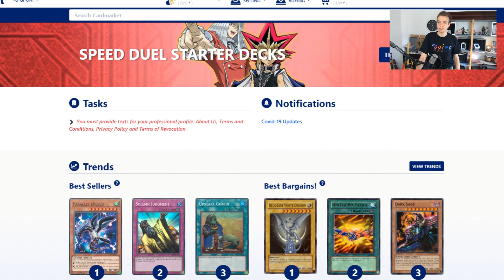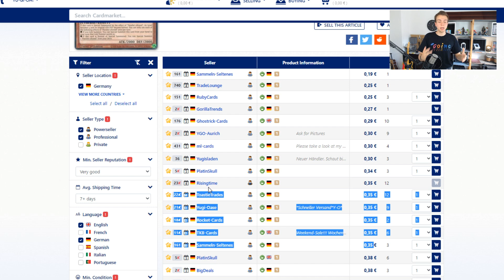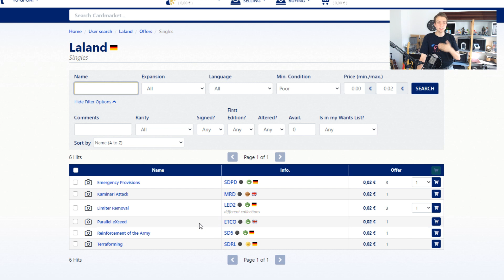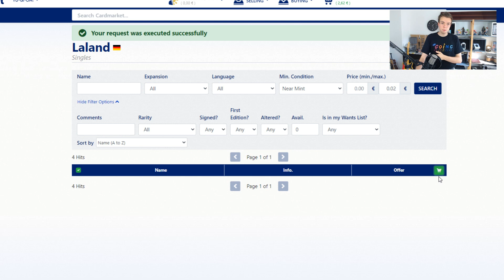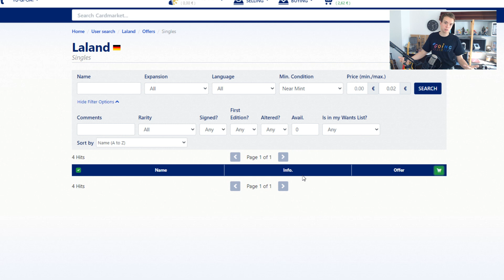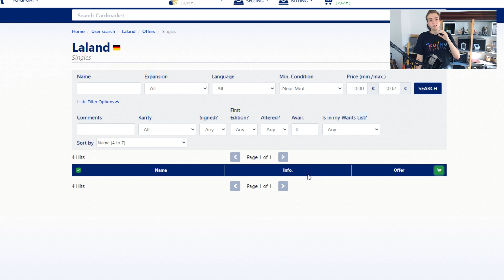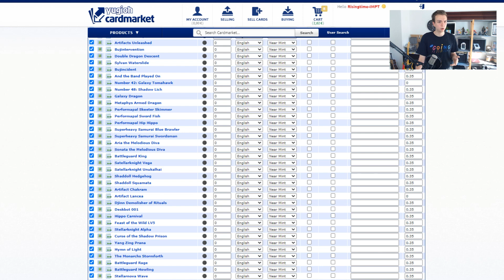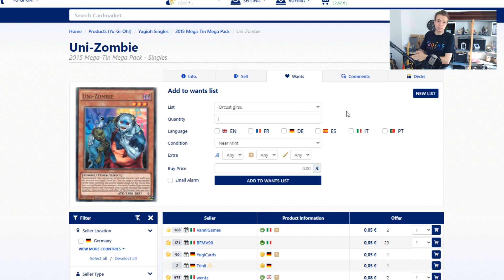Wie ihr mit wenig Aufwand und Geld euer Inventar erweitert!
💣 CARDMARKET SHOP 💣

Video Thema:
Heute geht es um Cardmarket, Inventar und warum es sich lohnt diese zu erweitern. Hier erfahrt ihr wie ihr das mit wenig Aufwand und Geld erreicht!

➡️ Kartenkisten 2K
➡️ Kartenkisten 4K
➡️ Macbook Pro
➡️ Ipad Pro

Time to Talk Bewerbung:
Falls ihr an dem neuen Format "Time to Talk" teilnehmen wollt bitte wendet euch an die unten angegebene Email Adresse und schreibt mir mit dem Betreff "Time to Talk Bewerbung" eine kleine Email in der ihr mir sagt warum ihr Teilnehmen wollt und was für ein Thema ihr mit mir zusammen behandeln wollt!

Uploadplan:
Immer Montag bis Samstag 18 Uhr ein neues Video
Sonntag 12:30 Market-Watch und anschließender Livestream auf Twitch um 13:30 Uhr!